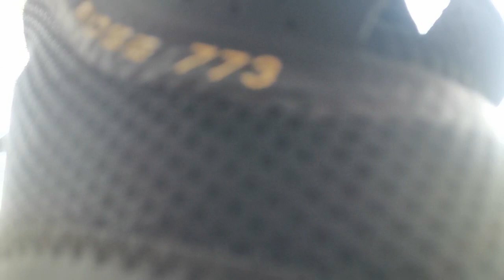Laro ng Basketball at Corniche Khobar 4 on 4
4 on 4 Basketball.
Dahil restday na naman ako  ay mag lalaro ng basketball para naman mapawisan.

Gcash- 09260072

Kindly Take Note that this Channel is MixBlog Channel and sometimes we upload a content like Personal vlog, News, Entertainment, Tutorials and manymore. so please don't miss do view of all our content, and don't forget to Subscribed.